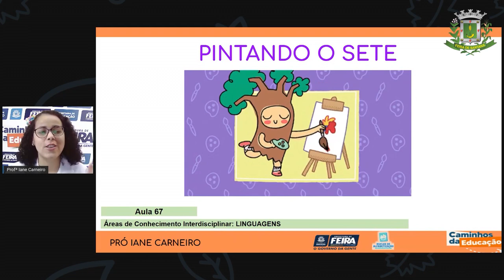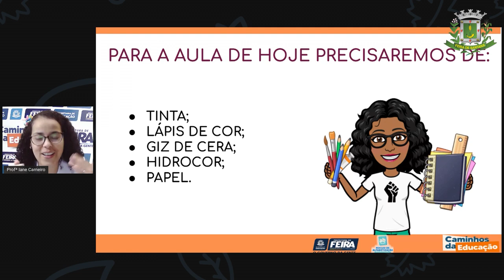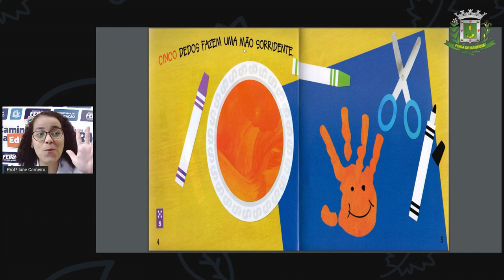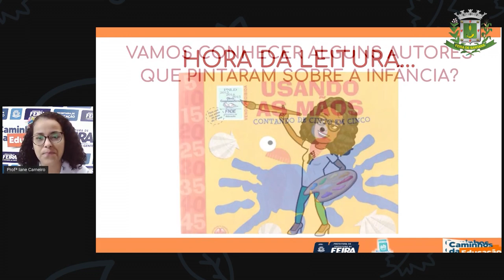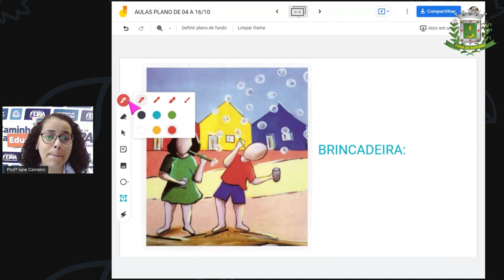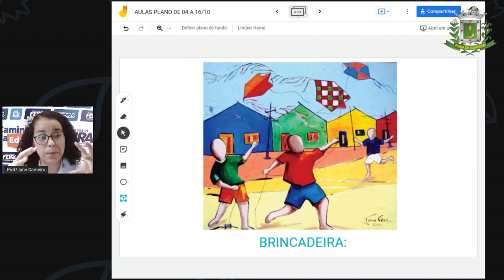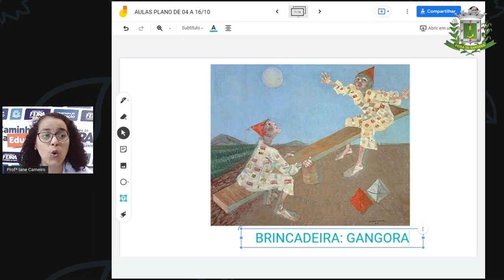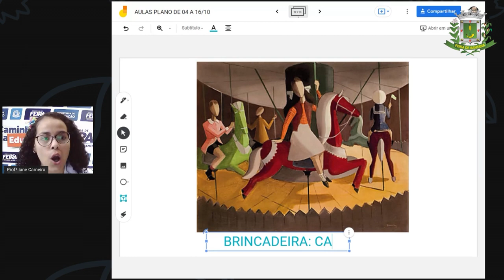1ºANO Aula 67 Profª Iane Linguagens Pintando o sete